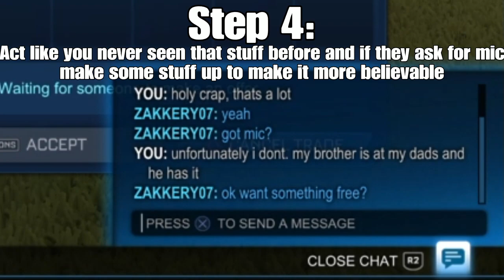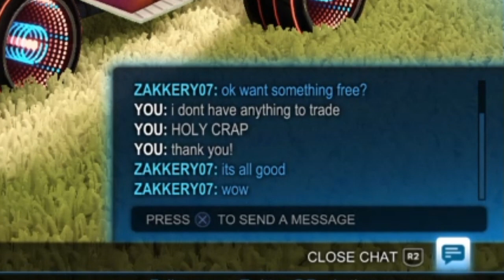How to get free items in rocket league *SCUMMY*